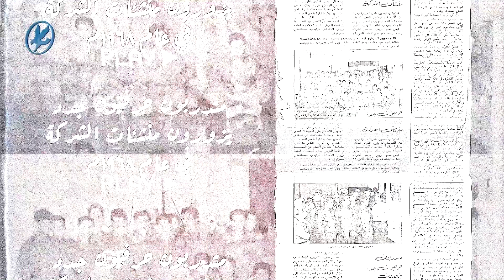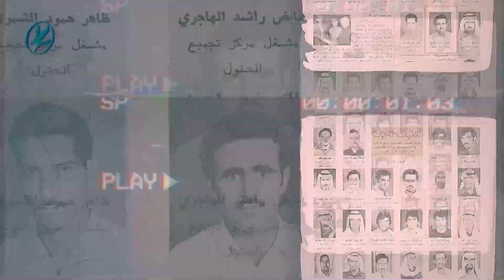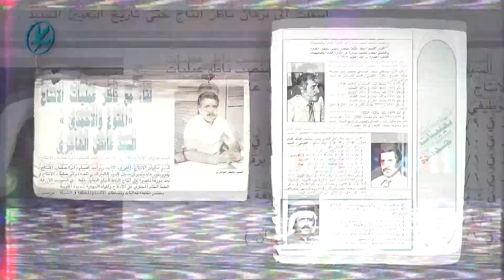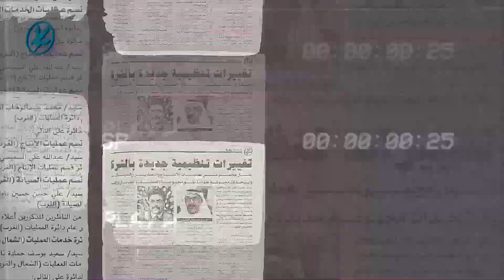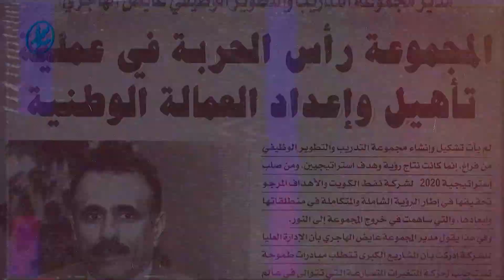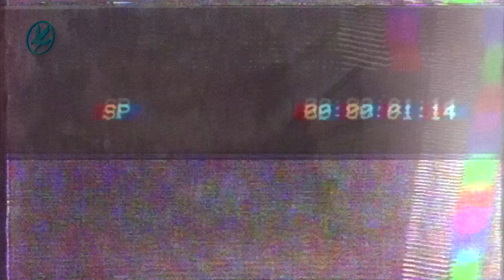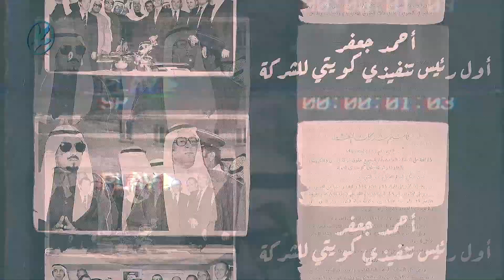البرنامج الوثائقي | الرعيل الأول - (12) عايض الهاجري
عايض الهاجري، في حديثه عن عمليات إنتاج النفط قبل وبعد التأميم، وكذلك آثار الدمار التي خلفها الغزو العراقي على شركة نفط الكويت.